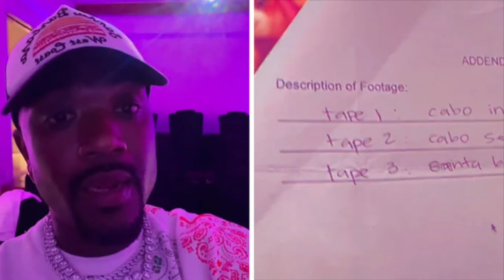Ray J EXPOSES Kim Kardashian & Kris Jenner CONTRACTS About "TAPE"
Kris Jenner took a lie detector test and said she wasn't responsible for the Kim K and Ray J tape...Ray J calls cap and shows receipts
Maaaaaaan!!!